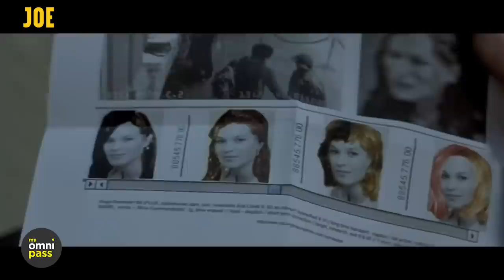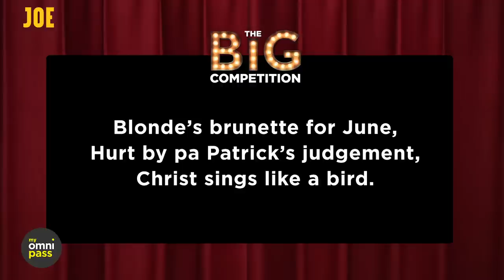Bruce Springsteen's best mate, amazing movie weapons & DOCTOR SLEEP review | The Big Reviewski Ep42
BOO!

The Big Reviewski gang -  Eoghan Doherty, Rory Cashin, and Paul Moore - are hosting a spooky Halloween special this week. Kind of...

Under the horror genre, we've got our review of Stephen King's Doctor Sleep, the sequel to The Shining, as well as a look forward to The Grudge thanks to the brand new creepy trailer.

On top of that, the gang also review Sorry I Missed You, as well as Western Stars, the concert documentary co-directed by Bruce Springsteen, which he made with his movie BFF Thom Zimny, who chatted to The Big Reviewski during the London Film Festival.

There is also a long chat about the best weapon ever used in a movie, and some discussions about "spreading the street love".

Don't ask, just watch...